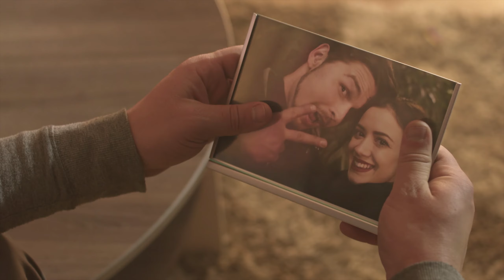Mariya feat. Boyan x Evgeni Jeliazkov - "Project Alone" |The Frame In You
Team:
Director - Vasil Enev (NSP Ltd.)
Producer - Vasil Enev (NSP Ltd.)
DOP - Tsvetomir Petrovski
Editing & Postproduction - Victor Kirilov & Emilian Dechev
Music & Sound Design - Evgeni Jeliazkov & Boyan Angelov

Singers:
Mariya Dimitrova

Actors:
Simona Yakimova
Vasil Enev
Teddy Ruseva
Atanas Vlaikov
Lilia Dikova

Lyrics:
Mariya Dimitrova & Evgeni Jeliazkov

Set Dresser:
Velislav Enev & Vasil Enev

Props & Accessories:
Paola Apologna

Създаден по идея на No Sense Production Ltd.
No Sense Production Ltd. 2018